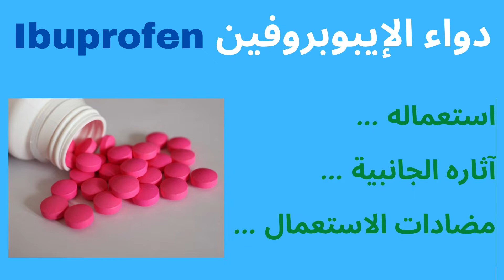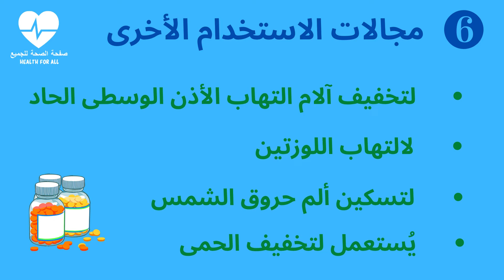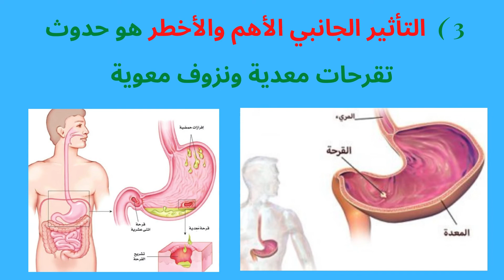دواء الإيبوبروفين, ما هي استعمالاته؟ ما هي تأثيراته الجانبية؟ ما هي مضادات الاستخدام؟